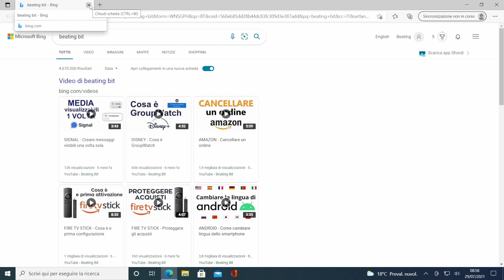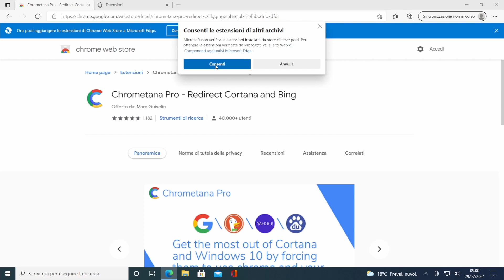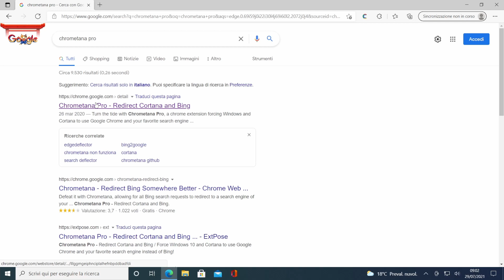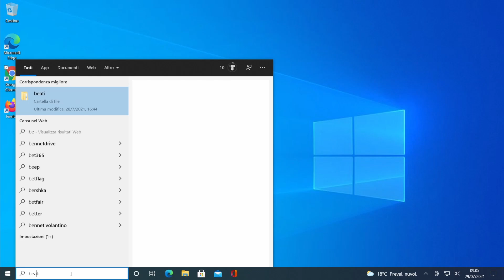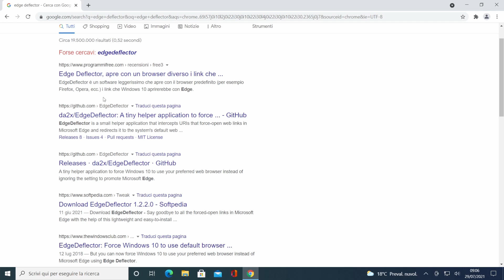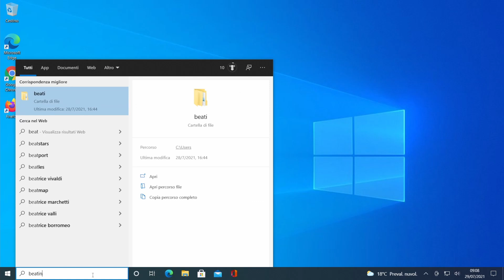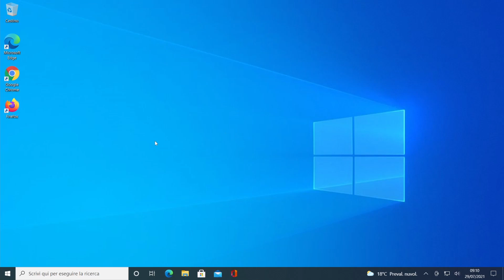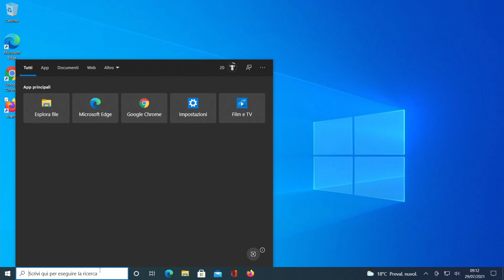WINDOWS - Cambiare browser e motore di ricerca di Cortana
In questo video vediamo come cambiare il browser predefinito e il motore di ricerca utilizzato da Cortana su Windows.
Nel dettaglio andiamo a vedere:
00:00 Intro e sigla
00:57 Come funziona la ricerca di default
01:27 Ricerca su Edge utilizzando Google o altro motore di ricerca
05:09 Ricerca su Chrome utilizzando un qualunque motore di ricerca
09:40 Ricerca su Firefox utilizzando un qualunque motore di ricerca
11:22 Conclusione